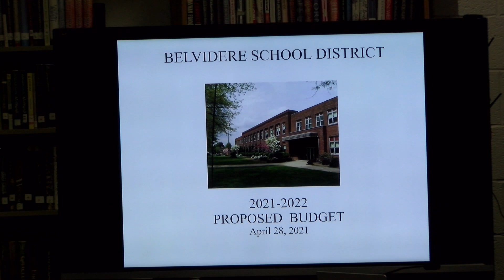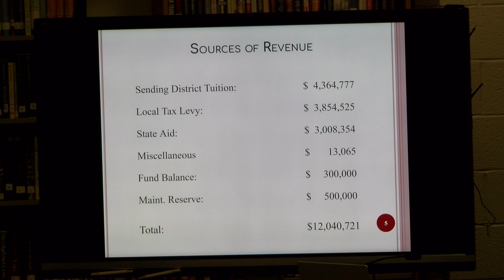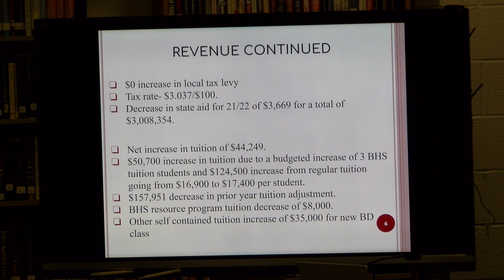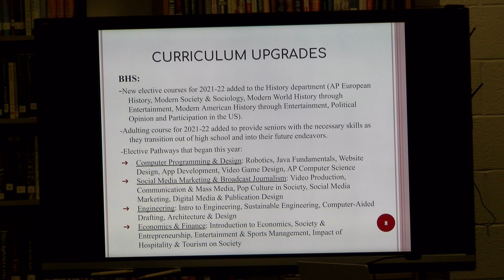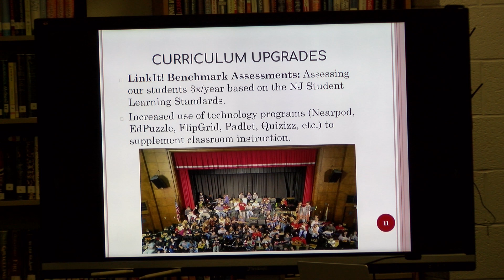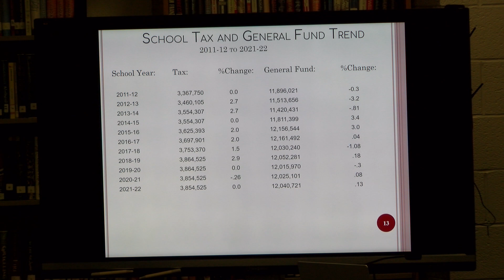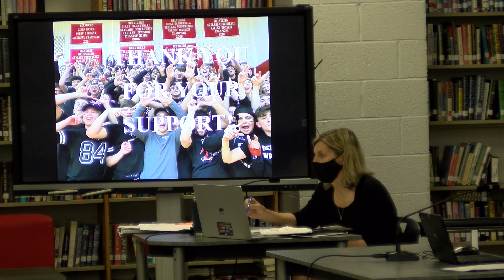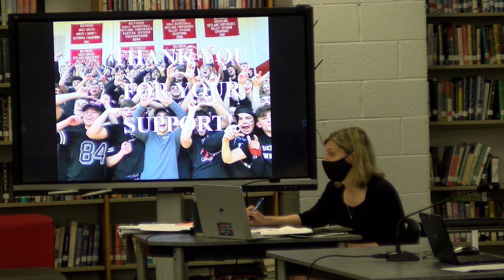Belvidere B.O.E Meeting 04.28.2021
Belvidere Board of Education meeting, filmed live, Wednesday, April 28, 2021 in the Belvidere High School Media Center.